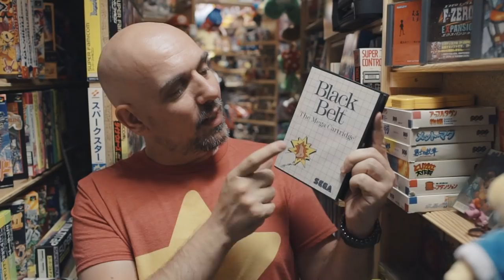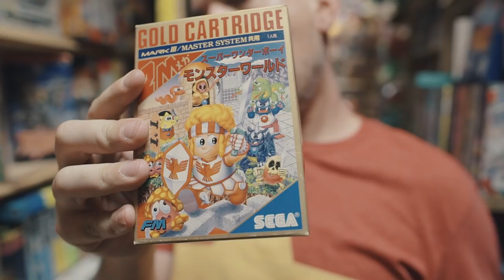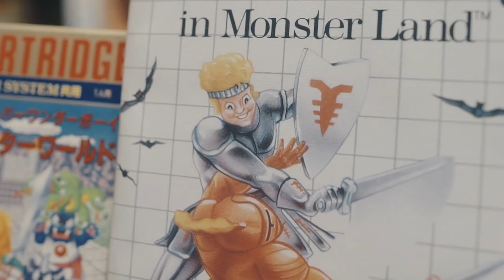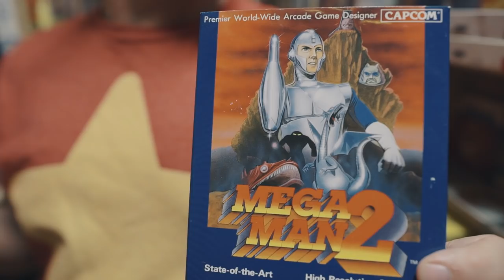CULTURE Z #03 - LES BOITES DE JEUX VIDÉO MOCHES et MEGAMAN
Cette semaine comparons les jaquettes de jeux vidéo Japonaise/Américaine et Française.  Découvrons aussi toute la collection de jeu Megaman qui tourne sur Console Nintendo de Bryce.